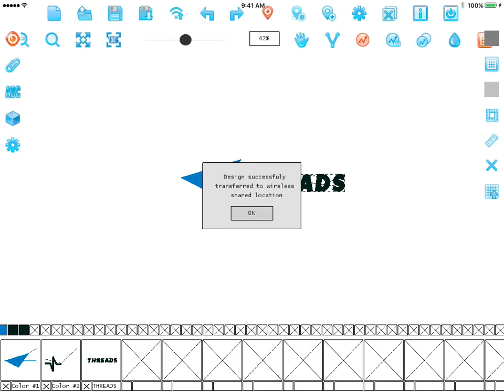Save Project send to Usb to Wifi